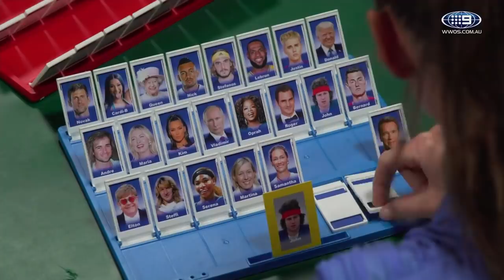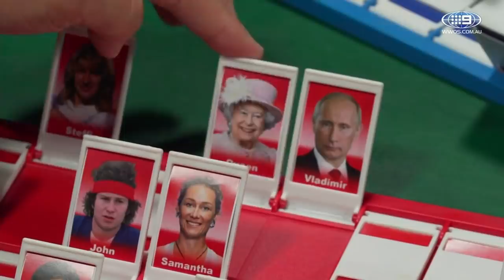Pliskova: Forget about the top - it's all about the bottom | Wide World of Sports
Karolina Pliskova's kick-ASS performance against Andy Lee in Guess Whom* was... Interesting.